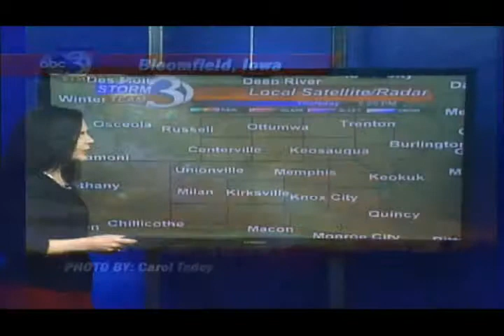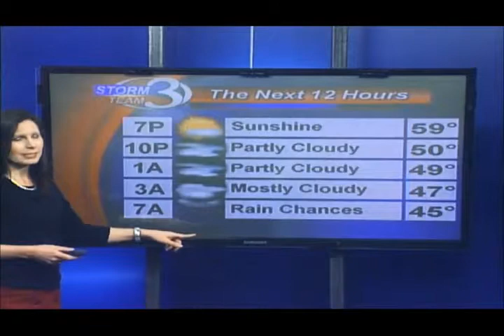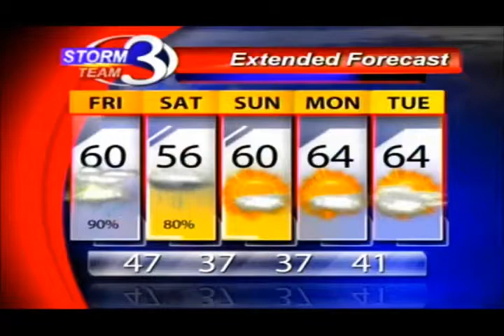Rain and Storms Push in on Friday